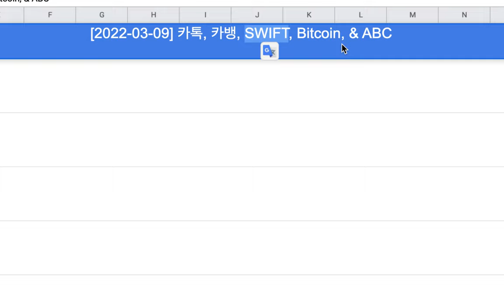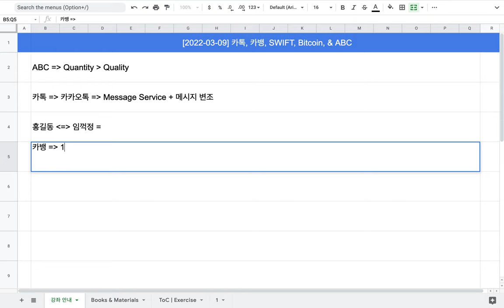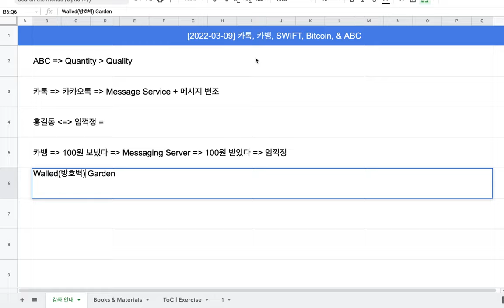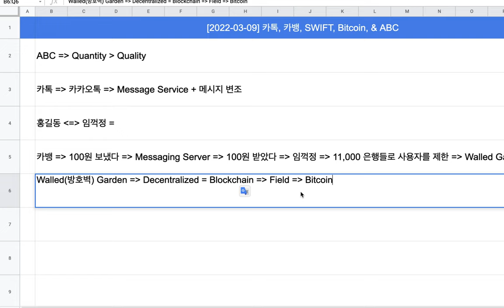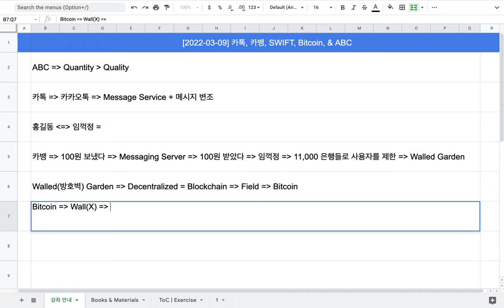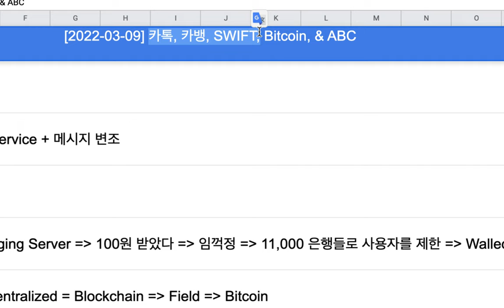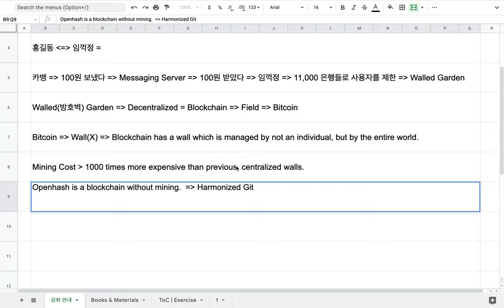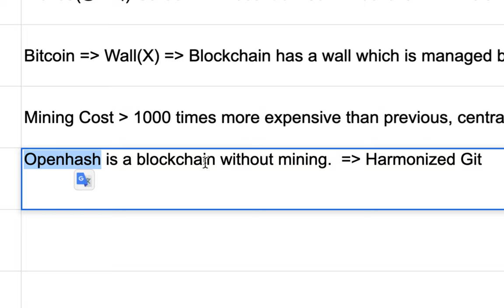[2022-03-09] 카톡, 카뱅, SWIFT, Bitcoin, and ABC